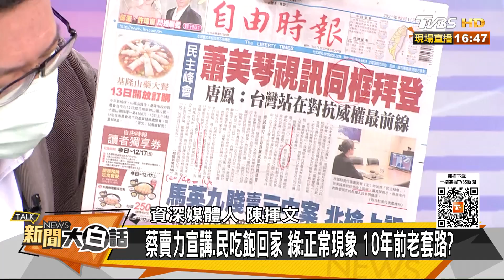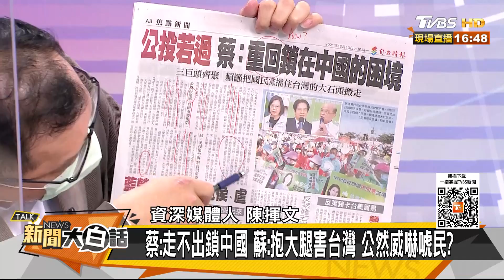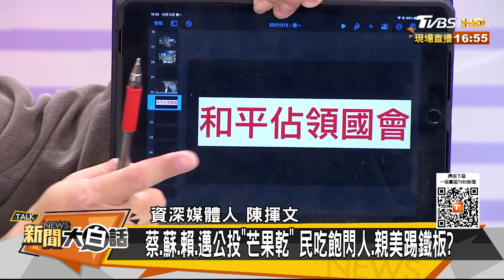蔡.蘇.賴.邁公投「芒果乾」 民吃飽閃人.親美踢鐵板？ 新聞大白話 20211213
本集來賓：黃暐瀚、陳揮文、游淑慧